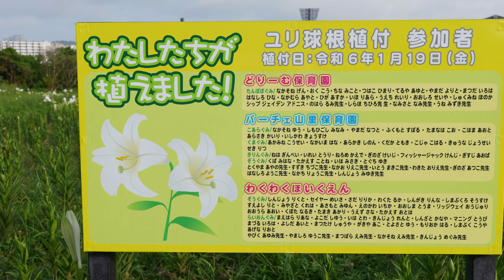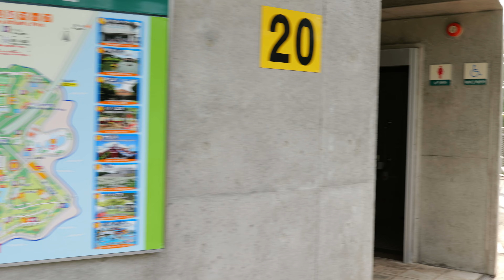Lumix S5m2で撮る県総のユリ畑 ｓ28-200レンズ【沖縄散歩】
カメラのファームアップがあり手ぶれ補正が強力になったという事で、ジンバル無しでも散歩動画が撮れるようなので試してみました。
県総のテッポウユリ、キレイに咲いていました♪

okinawa traditional dance
okinawa taiko drums
traditional japanese drums
traditional japanese festival music
old traditional japanese music
traditional japanese folk songs
4k動画なのでテレビなどの大型画面で見るのもオススメです♬